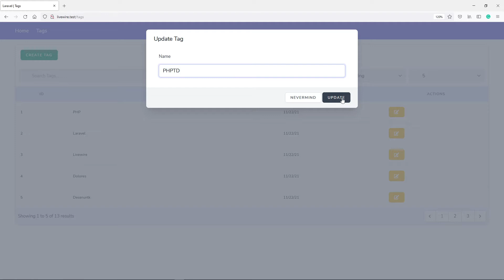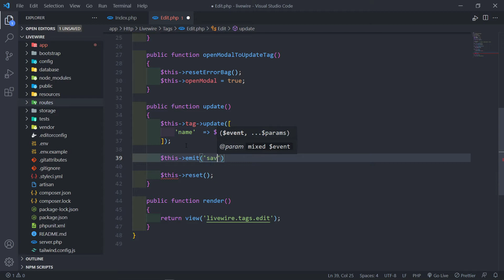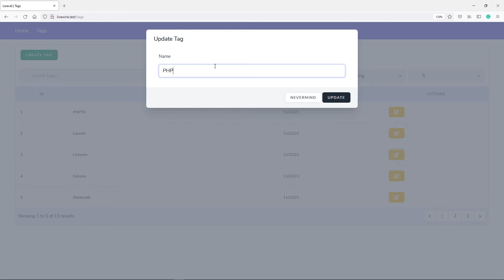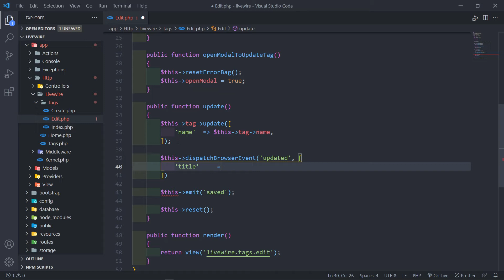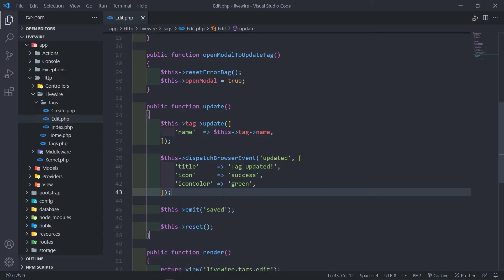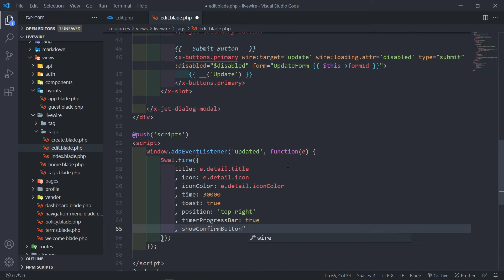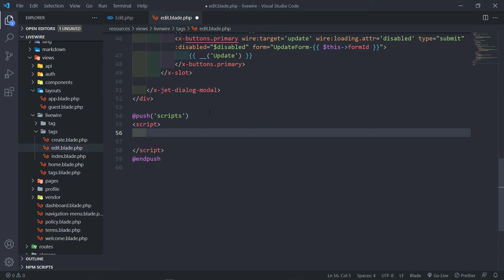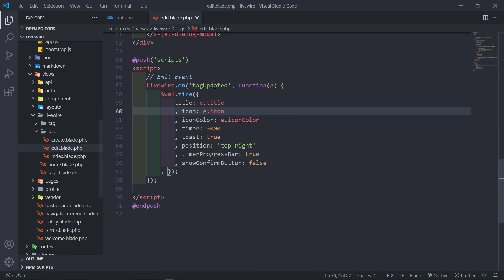Dispatch browser & Emit events | Edit component | Laravel Livewire CRUD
In this video, we will discuss the different types of events we get in livewire to display a sweet alert message and to refresh a parent component.

Timestamps:
00:00 Introduction
00:40 Emit event to parent component to refresh self
03:04 Dispatch event to browser event for sweet alert
10:03 Listen for "updated" event in browser to display a sweet alert
12:30 Outro